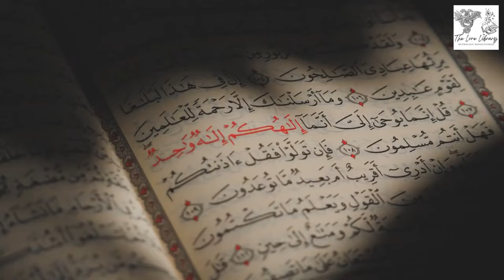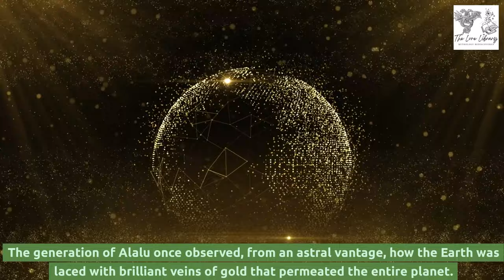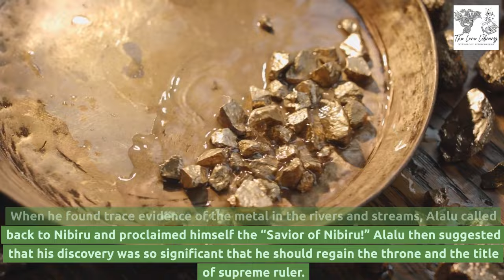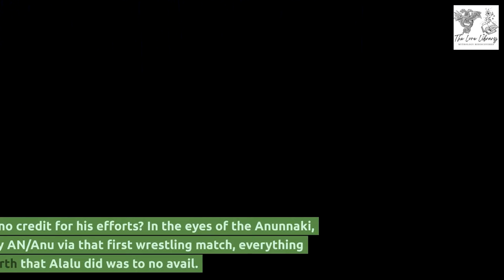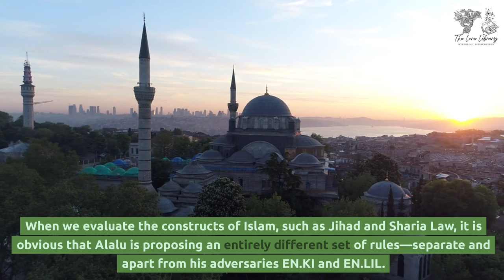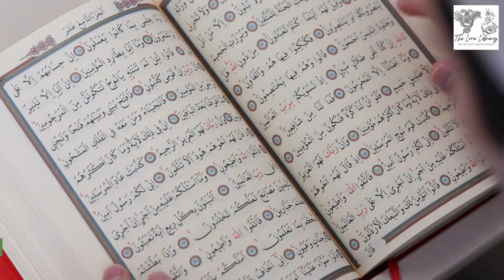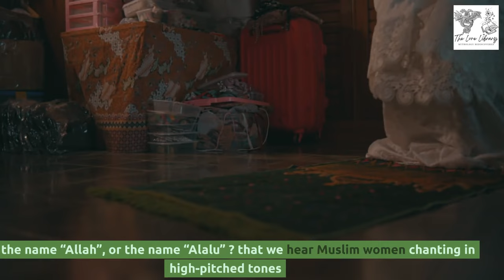Anunnaki's Legacy: The Mysterious Link Between Prophet Muhammad and the Anunnaki Gods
In this captivating video, we delve into the intriguing connection between Prophet Muhammad and the Anunnaki, the ancient extraterrestrial beings. Join us as we unravel the mysteries surrounding this historical figure and his role as Earth's first Anunnaki "god." Discover the profound impact of this connection on our world and the hidden secrets that link these two extraordinary realms.